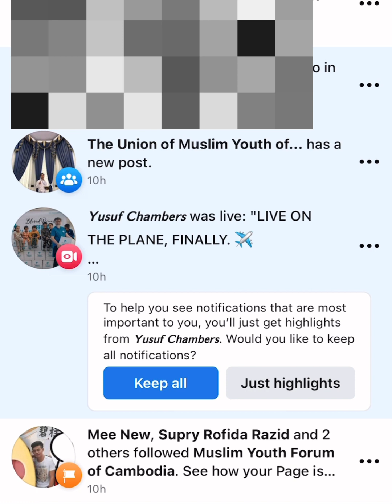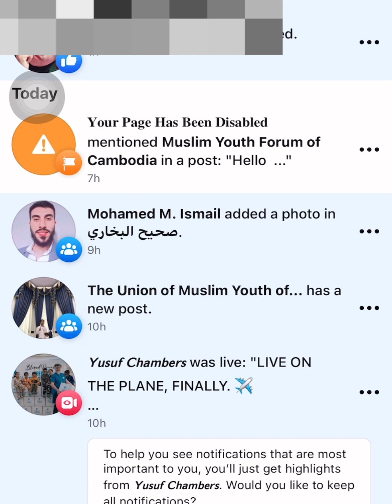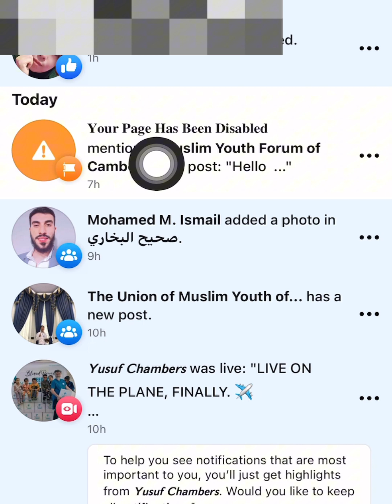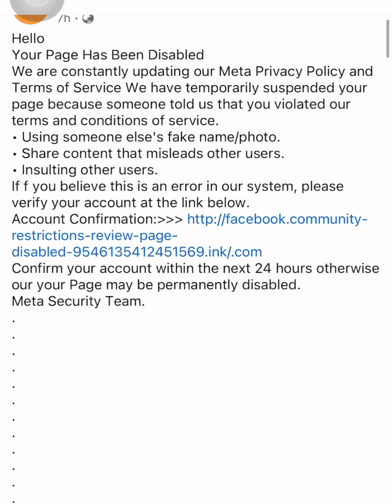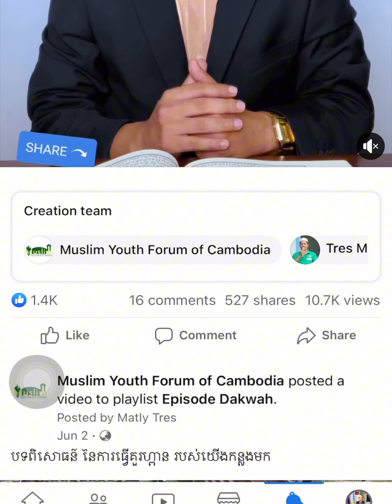ប្រុងប្រយ័ត្ន!!! វិធីសាស្ត្រនៃការលួចយកហ្វេសប៊ុក ពីសំណាក់ ជនអណាមឹក